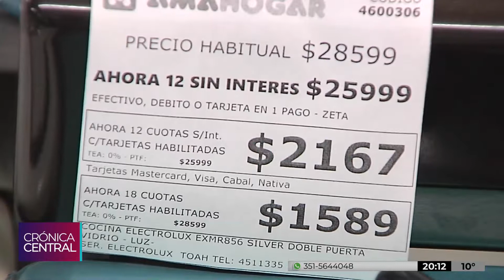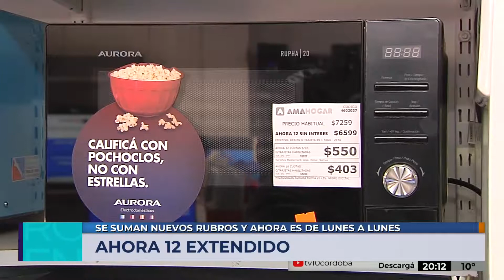Se extiende el programa Ahora 12 a toda la semana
Lo confirmó el secretario de Comercio Interior, Ignacio Werner. Hasta el momento el plan se encontraba vigente de jueves a domingos.